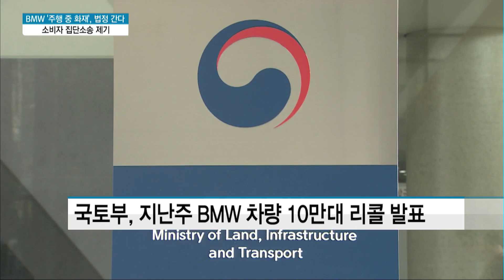BMW '주행 중 화재', 법정 간다…소비자 집단소송 제기 / 머니투데이방송 (뉴스)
07/30 이슈&뷰11

주행중 잇따라 화재가 발생해 리콜 조치에 들어간 BMW 차량에 대해 소비자 집단 소송이 제기됐습니다. 자세한 내용을 취재기자 연결해 살펴보겠습니다. 최종근 기자.